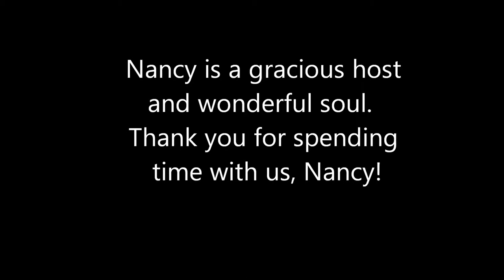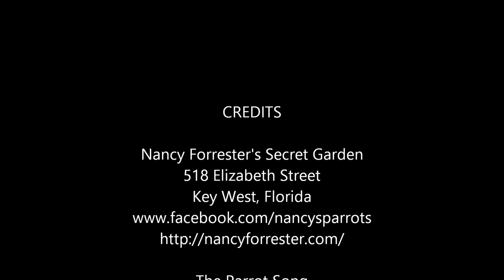Nancy Forrester's Secret Garden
Great place to visit in Key West.  Nancy has several exotic birds and she sat and talked to us for quite a while.  Even let us hold one of the birds.  Really enjoyed it!